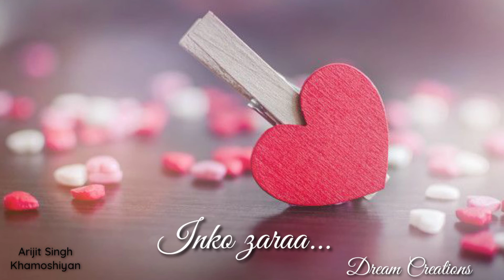Arijit Singh || Khamoshiyan status